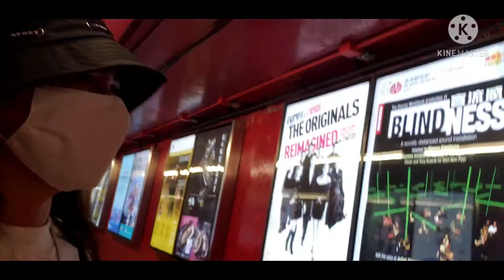The Adventures HK Island